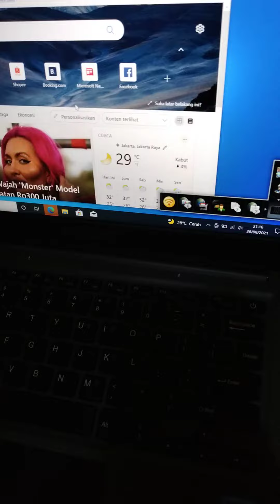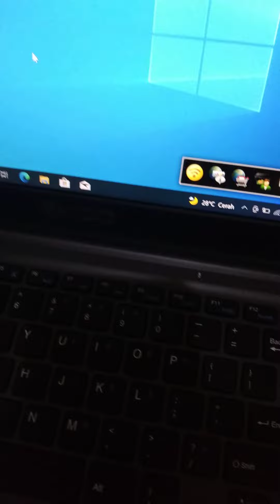Touchpad axioo mybook 14H tidak berfungsi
Cara mengatasi Touchpad axioo mybook 14H tidak berfungsi

thanks